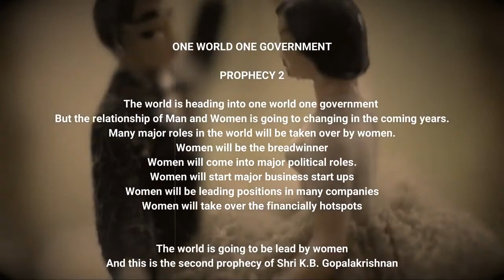Future of man and women relationship | Prophecy 2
WANT TO HAVE A VIDEO CONSULTATION :
FOR Video CONSULTATION  :